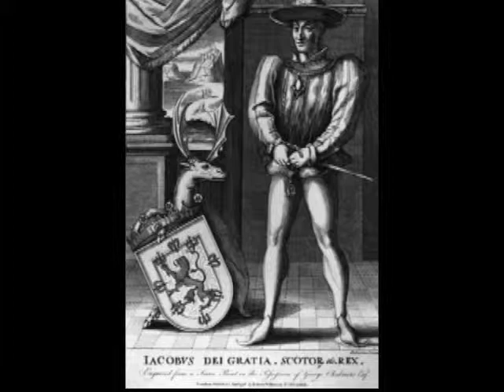Charles VIII of France Invades Italy with Bronze Cannons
Field artillery cannon in Europe and the Americas were initially made most often of bronze, though later forms were constructed of cast iron and eventually steel. Bronze has several characteristics that made it preferable as a construction material: although it is relatively expensive, does not always alloy well, and can result in a final product that is "spongy about the bore", bronze is more flexible than iron and therefore less prone to bursting when exposed to high pressure; cast iron cannon are less expensive and more durable generally than bronze and withstand being fired more times without deteriorating. However, cast iron cannon have a tendency to burst without having shown any previous weakness or wear, and this makes them more dangerous to operate.